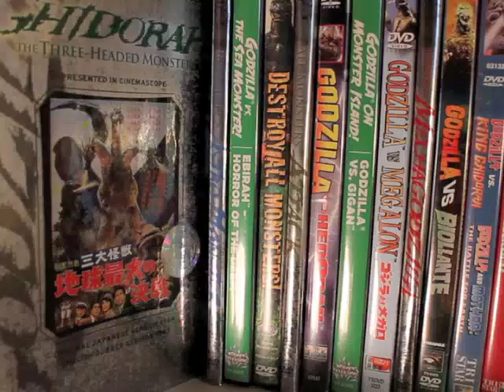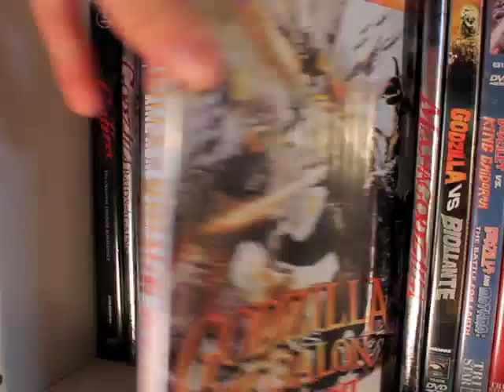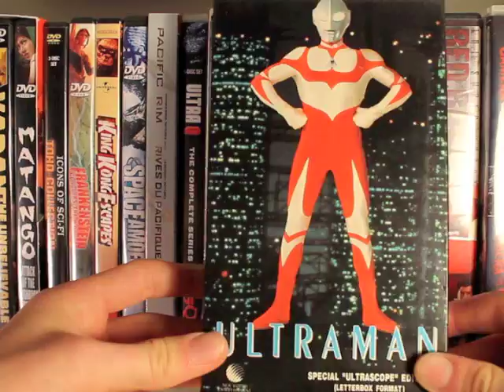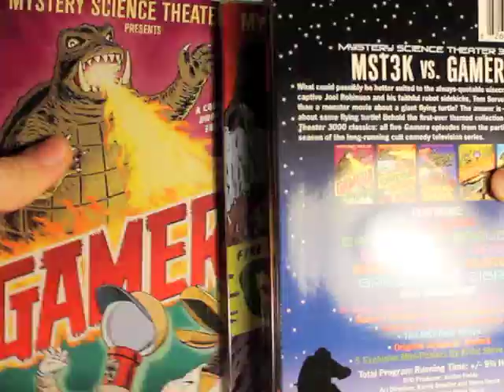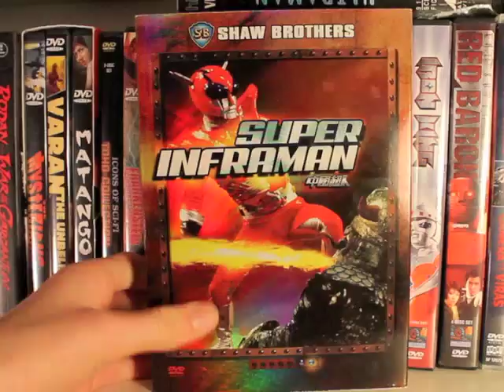Kaiju/Tokusatsu DVD Collection - July 2014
Part 2 of the kaiju madness! Book collection video coming soon.